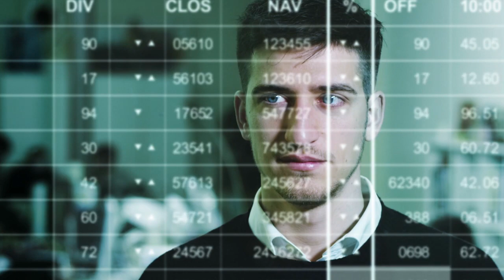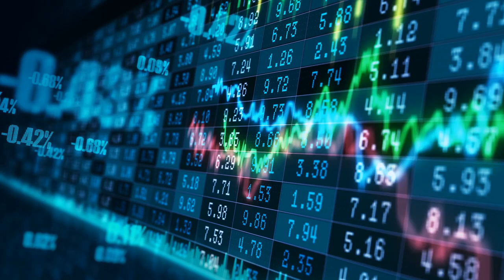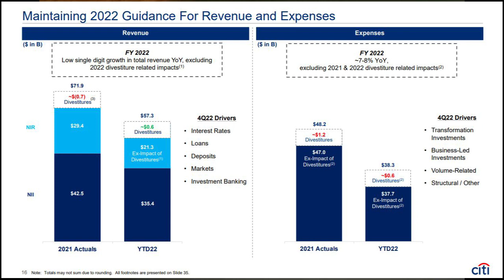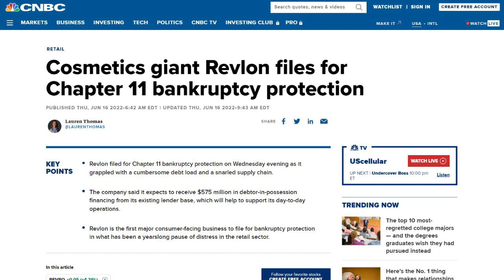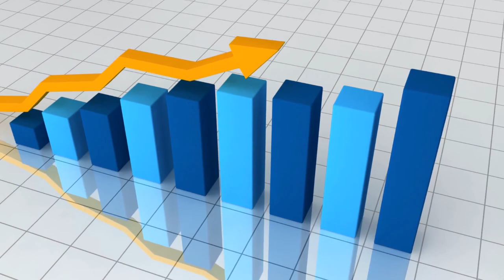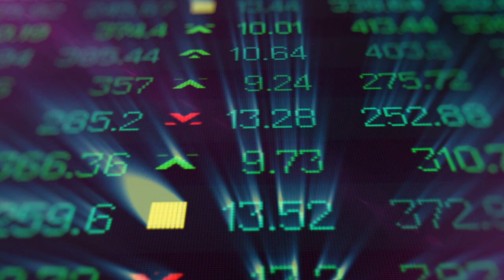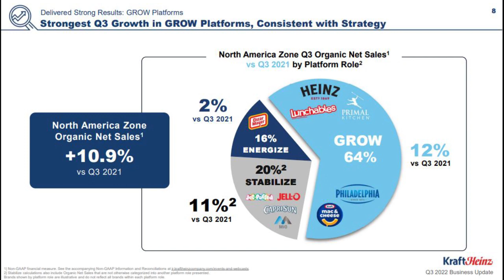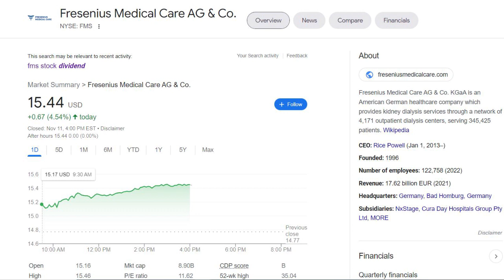5 Undervalued Dividend Stocks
Dividends can help you grow your portfolio over time, but an even better solution is to identify quality dividend stocks that are undervalued, so that you can collect the dividend and have an above average chance at price appreciation to supercharge your dividend portfolio

Favorite free stock trading platform, join M1 Finance and free $10 to signup

Popular free stock trading platform and receive a free random stock with Robinhood

Never invest more money than you can reasonably afford to lose, as all investments are contain inherent risks.  The author of the video may hold stock in some of the companies listed in these videos.